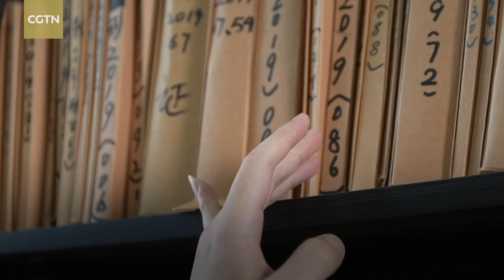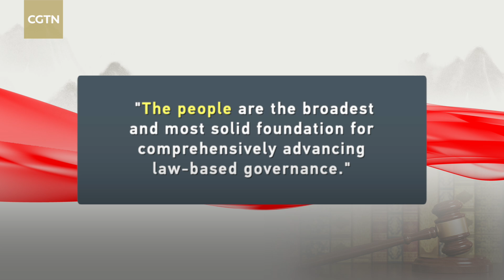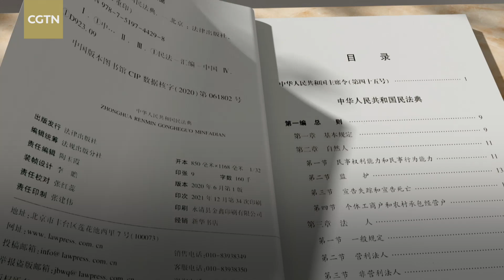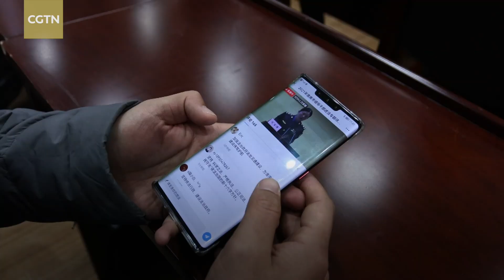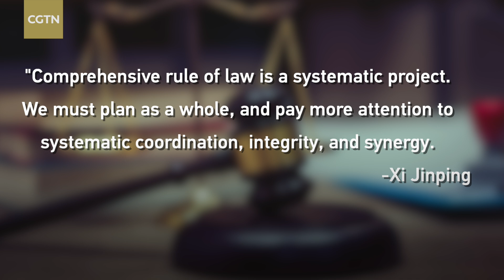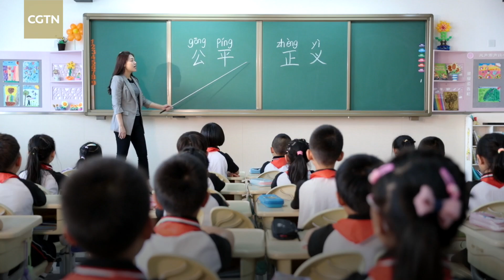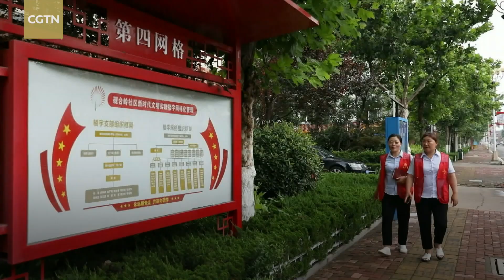Charting China's Modernization: How the rule of law takes root in China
Upholding the rule of law is the foundation of good governance. China has made tremendous progress in building a law-based society, especially since the introduction of Xi Jinping Thought on the Rule of Law.